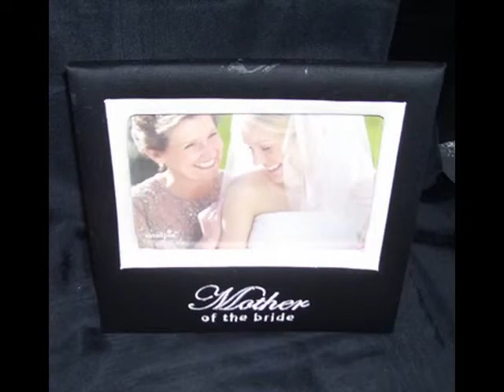Best Beautiful Bride Frame